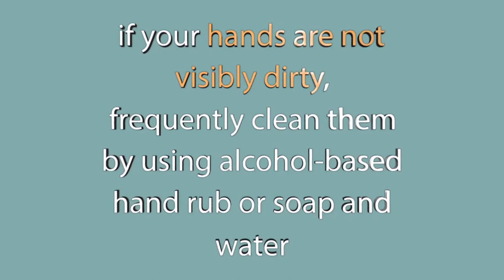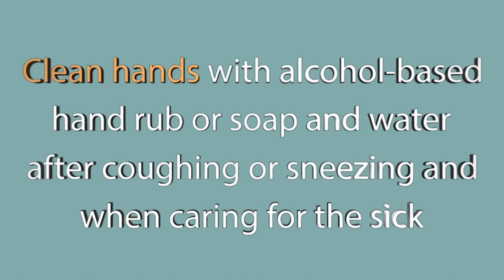How to protect yourself against coronavirus COVID-19 - World Health Organization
Hello!
I hope that you and your family are doing well.
This is a recommendation by the World Health Organization.
I hope this video helps you avoid infection.
I wish you and your family and your friends good health and great optimism!
Thanks.